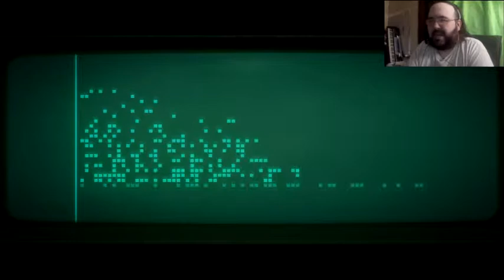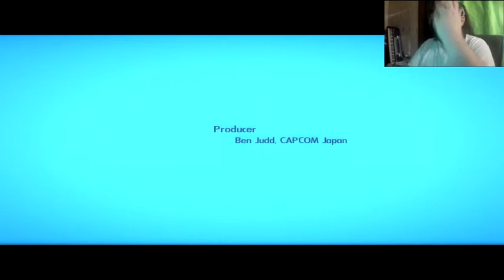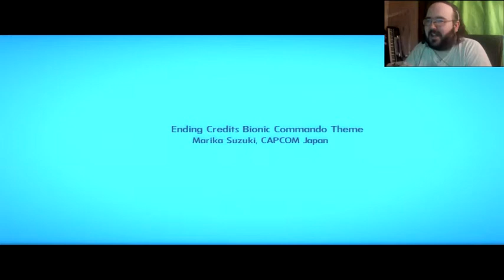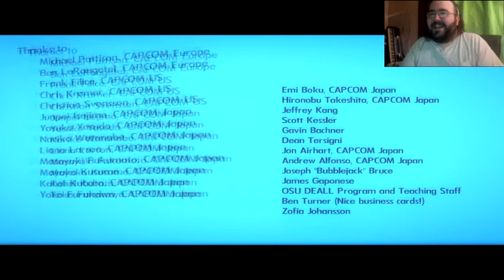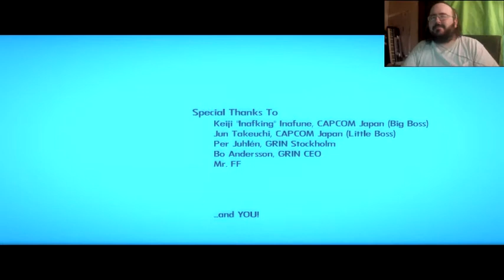[Gomer Plays] Bionic Commando Trilogy (Episode 6: Flying Bird Fortress!)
It's time for Gomer to go after Generalissimo Killt and destroy the Albatross!  But wait a second... this isn't the Albatross Gomer remembers from his childhood!